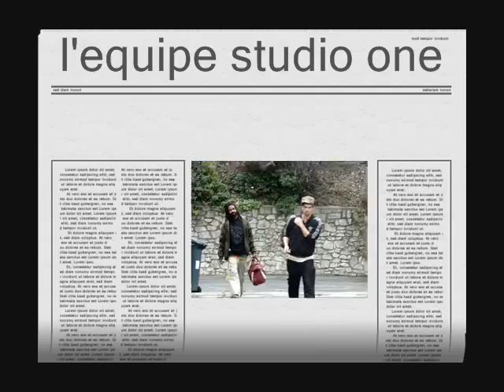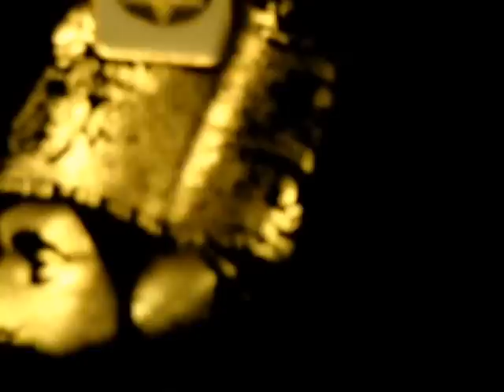zayan live inna studio one radio raje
éxtrait live de l'emission studio one
tout les dimanches de 19h a 20h